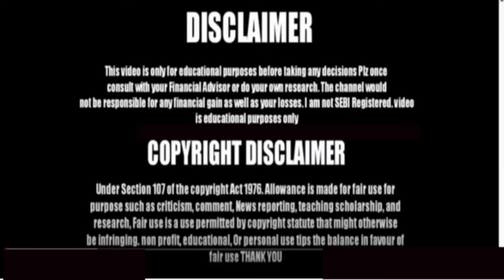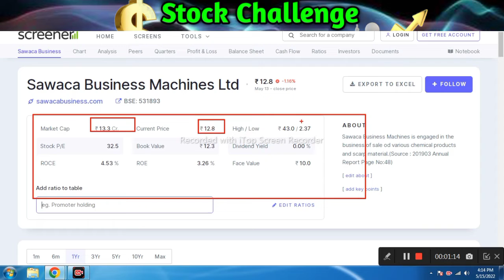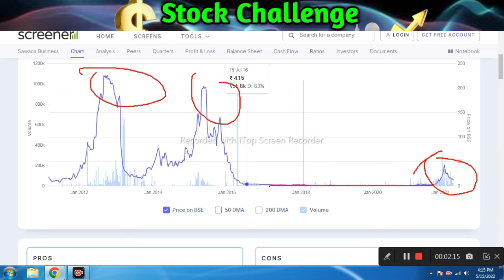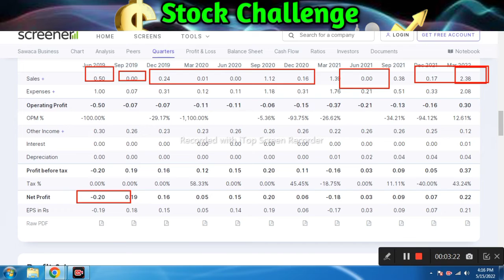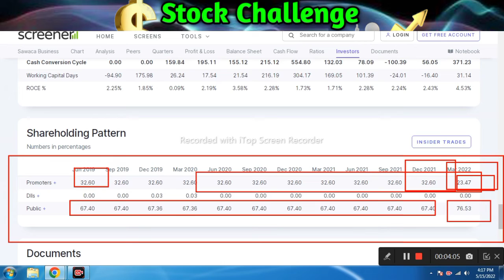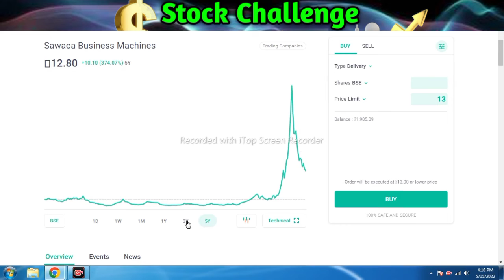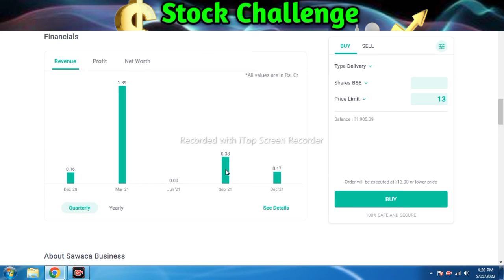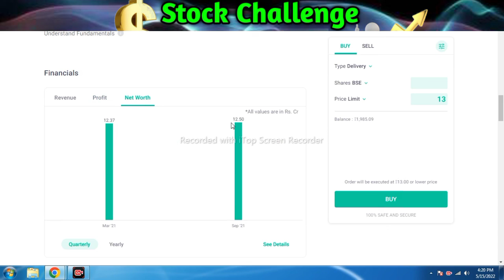क्या करे इस शेयर में पहले किया मालामाल अब kya लग रहा है l Sawaca Business share latest news Today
fundamentally strong penny stocks under 5 rs